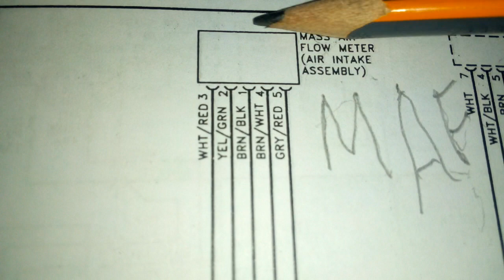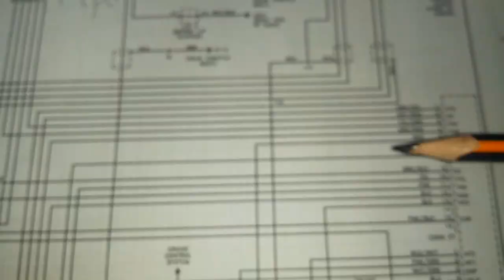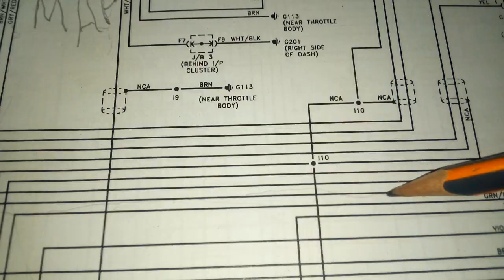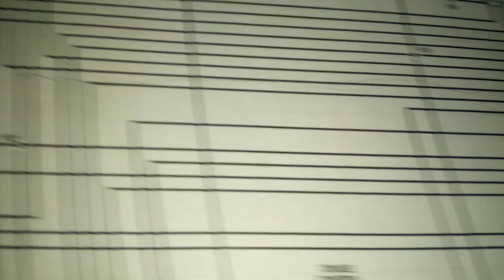Medir sensor MAF